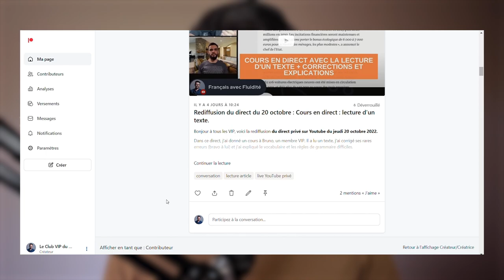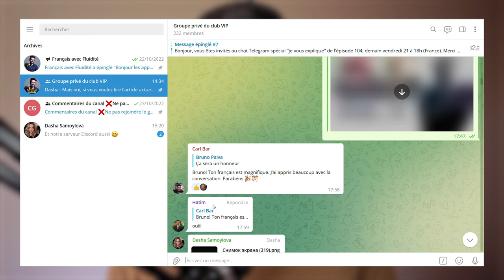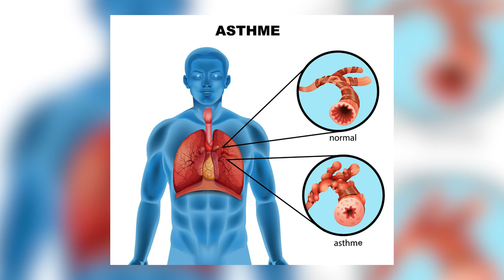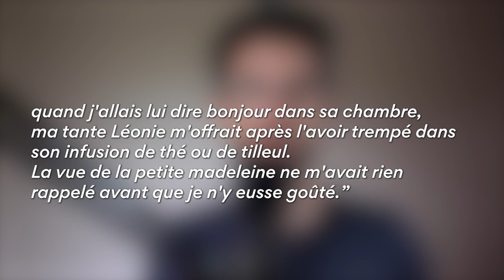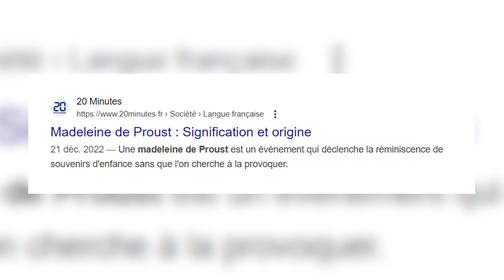La vie et l’œuvre de MARCEL PROUST | Français COURANT + sous-titres et transcription PDF.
Un des plus grands auteurs français. Pourquoi son roman est devenu un chef-d'œuvre culte de la littérature française ? Découvrez la vie de Marcel Proust dans cet épisode...
✅Sous-titres disponibles en français, anglais, espagnol, portugais, italien, allemand, arabe et russe .

Améliore ta compréhension orale du français en écoutant du français courant pour débutants, intérmédiaires ou avancés.
Bienvenue dans le podcast Fluidité. Histoire, géographie ou culture de France,  biographies, astuces pour apprender à parler avec confiance,...

✅ Deviens membre du Club VIP :
✔️etc.